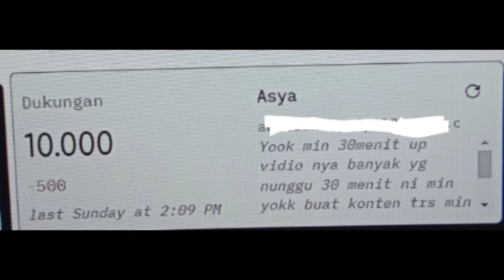Against The Sky Supreme Episode 780 781 Sub Indo | KLAN DEWA ROH GANAS !!!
SPOILER Against The Sky Supreme Episode 780 781 Sub Indo .

Against The Sky Supreme Episode 780 781
NTZZ
Ni Tian Zhi Zun
Tan Yun
Theo Rebahan
Donghua sub indo
Donghua update
Donghua terbaru

3 Tingkatan Alam
1.alam dewa
2.alam abadi/peri
3.alam manusia

Ranah Manusia
1.alam jiwa roh janin
2.alam jiwa janin
3.alam pemurnian jiwa
4.alam jiwa ilahi
5.alam jiwa suci
6.alam jiwa
7.alam nadi ilahi
8.alam ilahi
9.alam Domain ilahi
10.alam eclosion

Ranah Abadi
1.ranah hukum abadi
2.ranah pemurnian abadi
3.kaisar manusia
4.kaisar suci
5.kaisar
6.kaisar raja
7.kaisar agung

Ranah Dewa
1.Ranah Dewa Manusia
2.Ranah Dewa Bumi
3.Ranah Dewa Surgawi
4.Ranah Semi Suci
5.Ranah Suci
6.Ranah Raja Suci
7.Ranah Kaisar Suci
8.Ranah Raja Dewa
9.Ranah Keabadian (Tianzun)

Ranah Dewa Lanjutan
1.Ranah Transformasi Manusia
2.Ranah Hukum Surga
3.Ranah Semesta (Supreme)
4.Ranah Dao Ilahi
5.Tranformasi Alam Semesta
6.Penguasa Surga
7.Penguasa Alam Semesta

Tingkat Senjata Alam Manusia
1.senjata biasa
2.senjara roh
3.senjata harta Karun
4.senjata sub terhormat
5.senjata terhormat
6.senjata sub suci
7.senjata suci
8.senjata sub abadi
9.senjata abadi (sub abadi asli)
10.senjata abadi asli

senjata alam abadi
1.senjata abadi
2.senjata abadi terhormat
3.senjata abadi suci
4.senjata sub dao
5.senjata dao
6.senjata sub artefak

senjata dewa
1.senjata artefak
2.senjata artefak dewa manusia
3.senjata artefak dewa
4.senjata artefak dewa tertinggi

Info : tingkatan  Pill , Formasi, Dan Jimat Juga Seperti senjata

Catatan : senjata, formasi, dan jimat juga sama , CONTOH Master senjata biasa , Master senjata roh , master senjata hebat , master senjata terhormat, master senjata suci , Master senjata abadi/peri .

Tingkat Binatang roh/moster
1-10 (Awal-pertumbuhan-dewasa-kesengsaraan)

Terima Kasih

Theo...